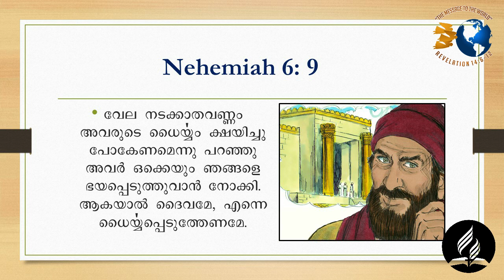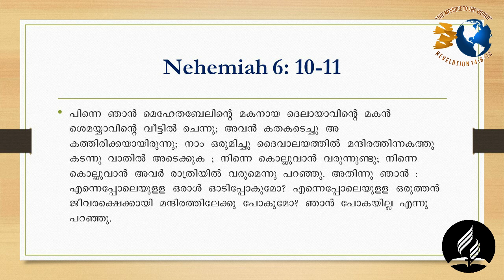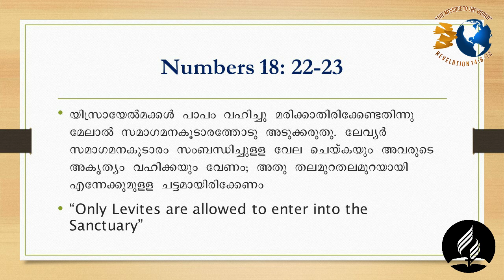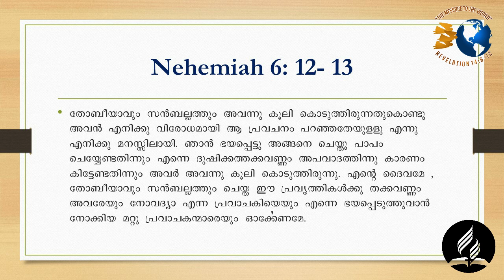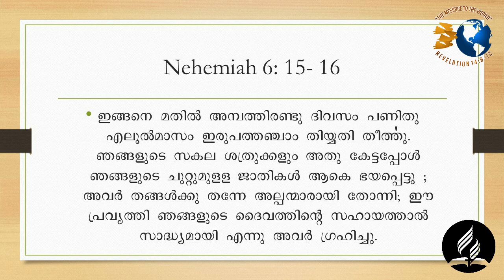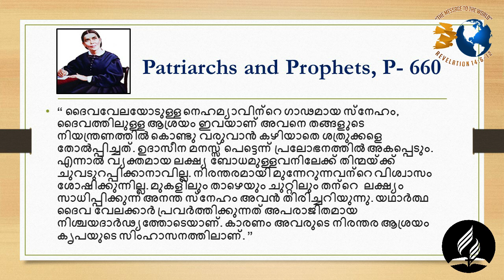"Satan's Attack through false witness & false Prophets"- A must watch short message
Very Soon we are going to greet Jesus face to face at His Second Coming! These lessons will prepare you to stand up for Jesus.
We have no time to waste. Maranatha!
If u have missed previous studies, please go to the given links down to watch them. Thank u.

God bless you all for following this studies regularly.
Get ready, Get ready, Get ready- Jesus is Coming Soon. MARANATHA !